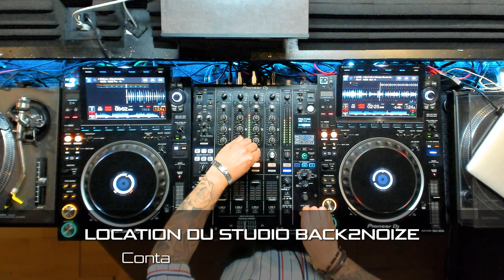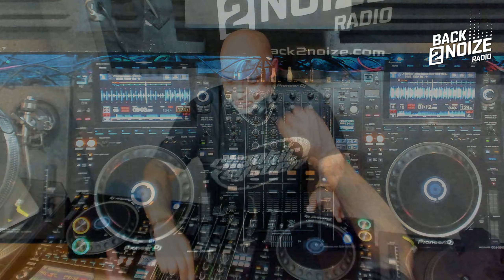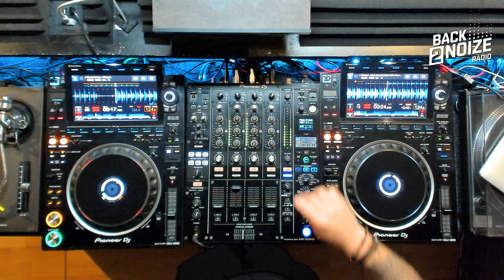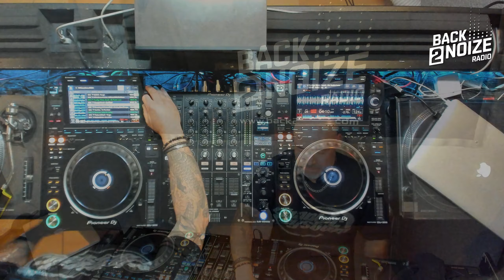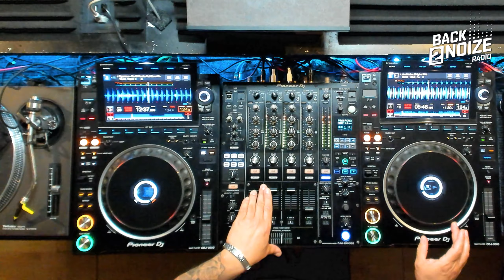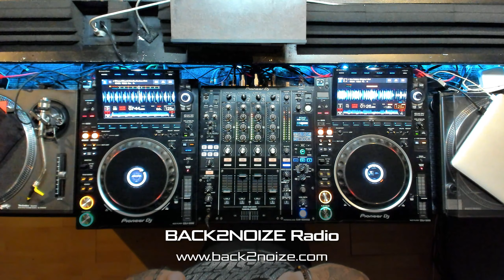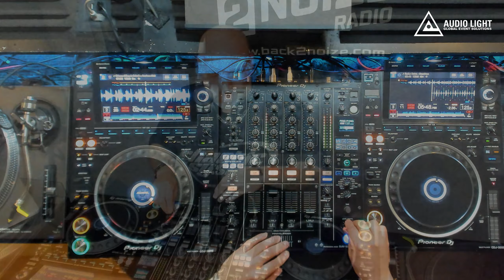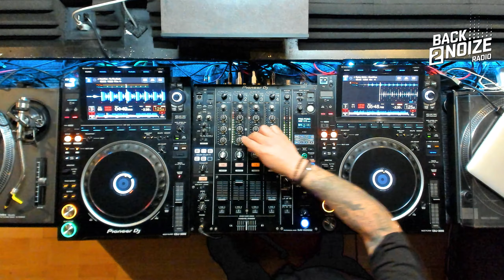Good Nelson Live @ Back2Noize Radio - House of Sound Connection Show (18.04.2024)